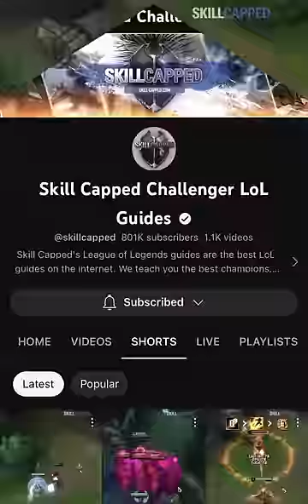The INVISIBLE Trick ONLY the BEST Players Use!